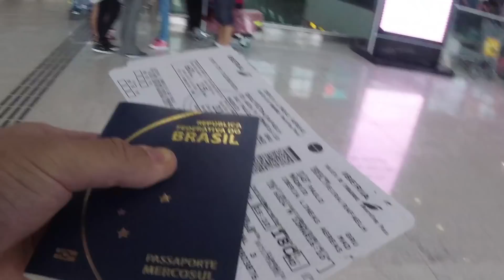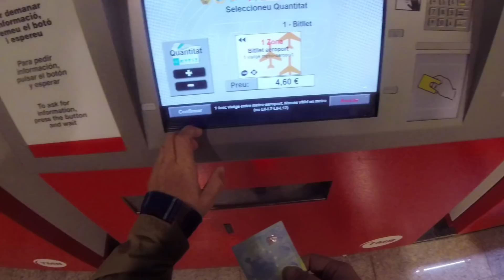Viagem para a Espanha - Diário Ride Bike